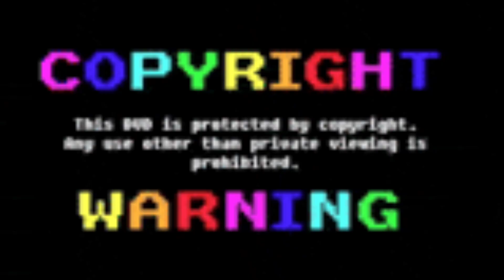Ng Dahil Sa Tambay, Pio Nanganganib